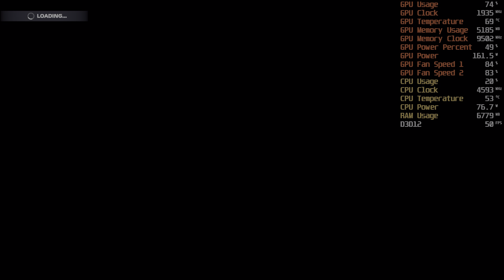RTX 3080 & i7-11700 - F1 22 2022 Benchmark 1080p HDR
Important note : This benchmark video is recorded using Nvidia Geforce Experience, there is about 5-10% performance loss compared with the benchmark without screen recording, it varies between games and resolutions. If you try to match the benchmark result from your system, please make sure to set the exact same graphic settings and do the screen recording while benchmarking to get comparable result.

PC Spec :
ASRock B560 Steel Legend
Intel i7-11700
Adata XPG Spectrix D50 3600MHz 2x8GB
Gigabyte RTX 3080 Vision OC 10G
Colorful CN600 128GB (OS)
Colorful CN600 1TB DDR
Colorful CN600 512GB (Game)
ID-Cooling Auraflow X 240